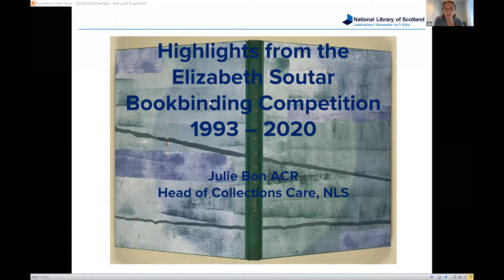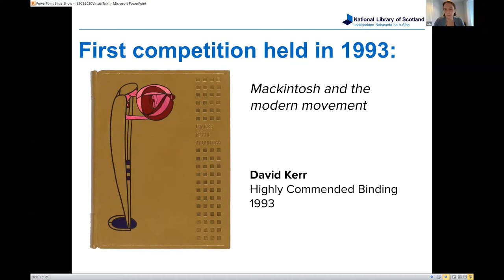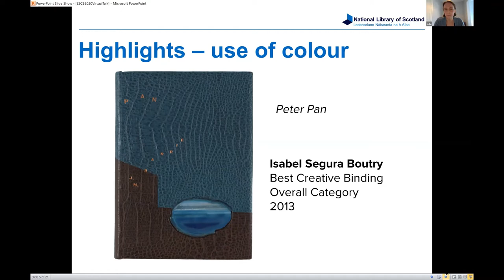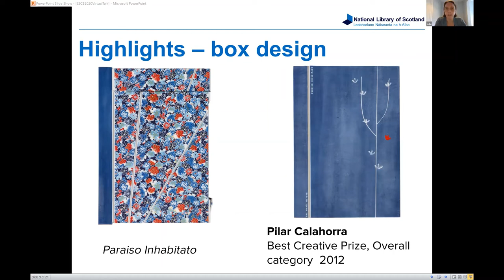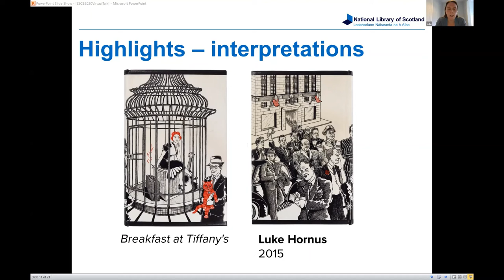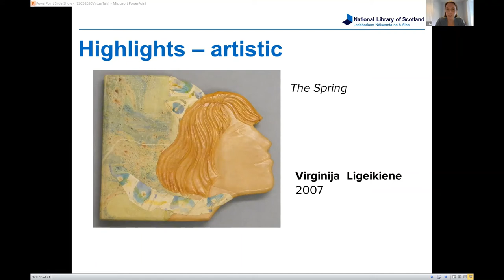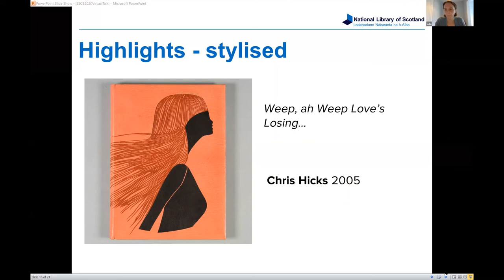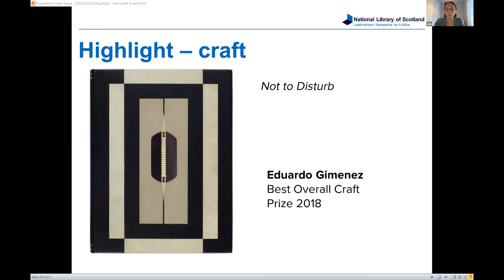Highlights from the Elizabeth Soutar Bookbinding Competition 1993 – 2020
This recorded talk covers some of the background to the National Library of Scotland’s Elizabeth Soutar Bookbinding Competition and explores some of the more creative, colourful and challenging entries over the last 27 years. The competition has been run on an annual basis, thanks to the generosity of Elizabeth Soutar in memory of her parents Magnus and Janet Soutar. Over the years the competition has encouraged the creation of some very distinctive modern book-bindings. Julie Bon, Head of Collections Care, discusses her favourite entries from the competition.